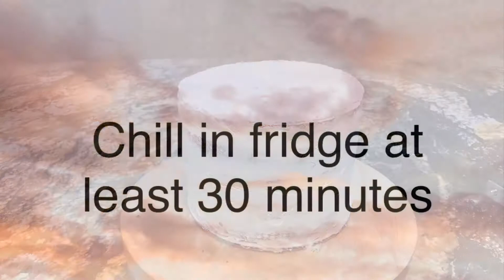Buttercream stenciled cake with layered fault line tutorial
Recipe for buttercream frosting used in the outside of the cake

Harvest pattern cake stencil: CHIOUPA 3 Pieces Cookie Stencil Cakes Baking Templates,15.4 5.9 Printing Hollow Plastic for DIY Craft Wedding Birthday Party Floral Leaf Cake Stencil Mit 3 Pieces Cake Cream nozzles

Happy birthday cake topper: 6-Pack Gold Birthday Cake Topper Set, Double-Sided Glitter, Acrylic Happy Birthday Cake Toppers /Cupcake Toppers, Birthday Decorations for Children or Adults.